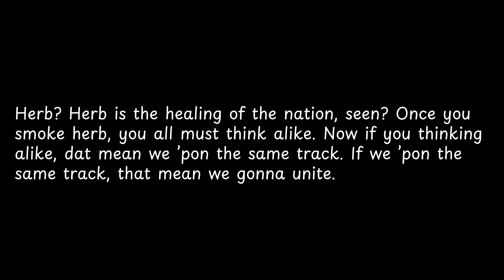Herb Herb is the healing... — Bob Marley Quotes... — Bob Marley Quotes